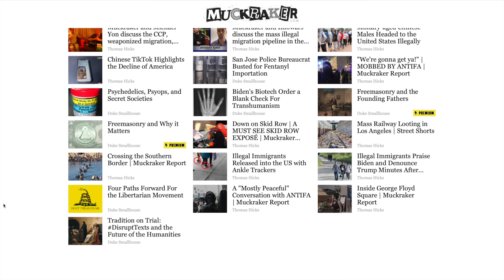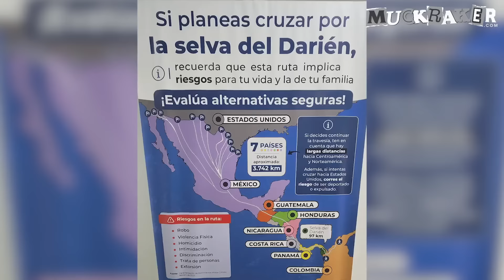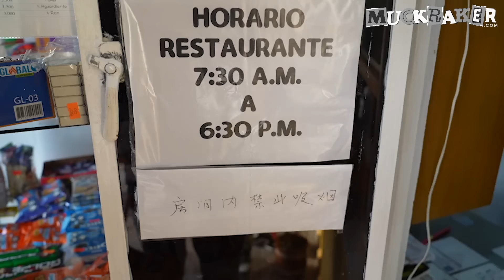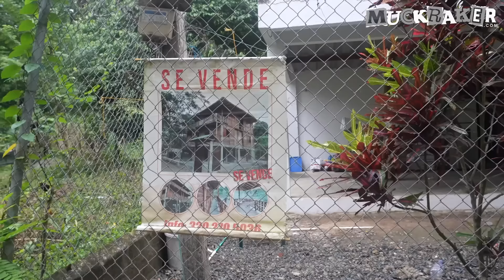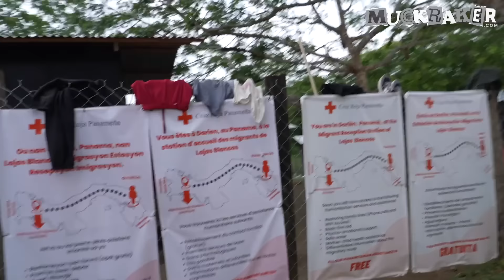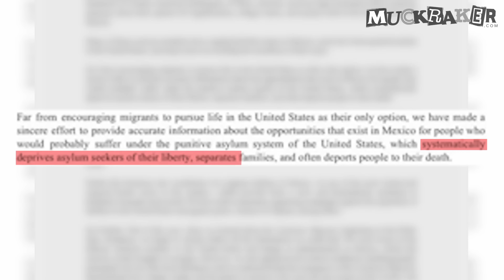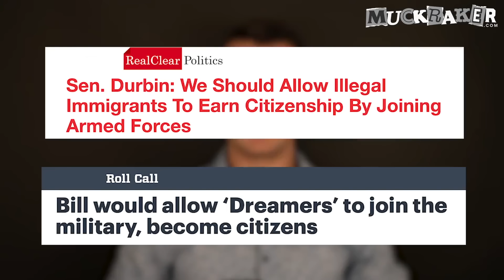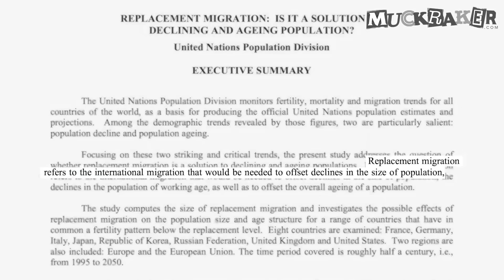MUST SEE DOCUMENTARY: United States Invasion Route EXPOSED!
Please support Muckraker.com to help independent journalism.
Welcome to The Reading Room!  Critical reviews focused on books, broadcasts, and mainstream media publications.
Topics Covered
Royals
Politics
Pop culture & Entertainment
Unless I EXPLICITLY say something is fact in any citizen journalist reporting, everything should be viewed as MY EDUCATED OPINION that is based on qualified research, judgement, analysis, education, and personal life experience.